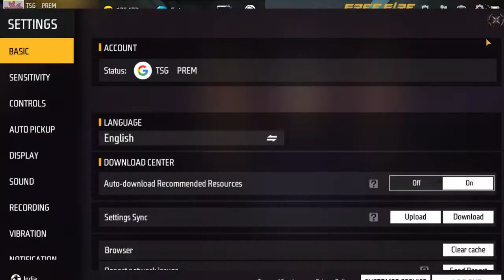Band-Aid Gaming Live Stream